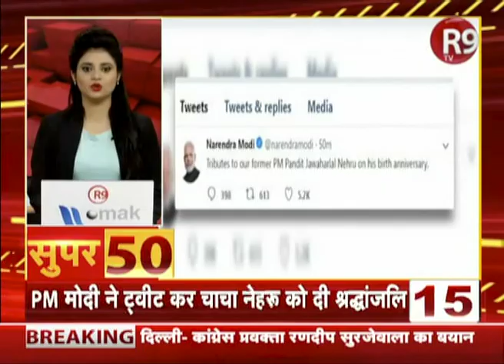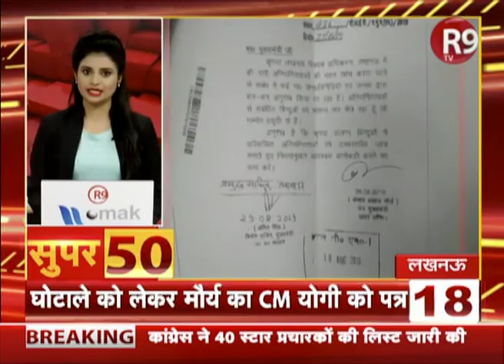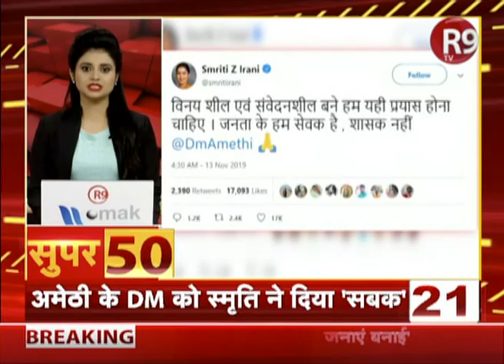देखिए देश दुनिया की छोटी-बड़ी खबरें SUPER 50 में...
देश दुनिया की सभी ताजातरीन खबरें देखने के लिए देखते रहिए R9TV पर SUPER- 50 फटाफट अंदाज में...